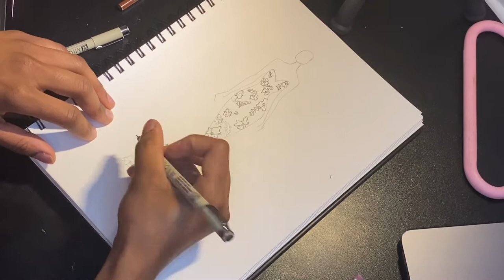Zelda Wynn Created The Playboy Bunny Costume | Designing Black History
Wah Gwan, Goodie! HAPPY BLACK HISTORY MONTH ✊🏽 In honor of Black History Month, I decided to start a new segment called Designing Black History where I talk about a famous black designer, their impact, and legacy while sketching out one of their most famous design or one that I like. For the first episode, I'll be talking about Zelda Wynn who was a highly sought-after fashion designer in the 1940s who designed the Playboy costume, or did she? Watch along as I create a beautiful sketch of one of Wynn's designs and tell the story of her design history. Much Love 💕